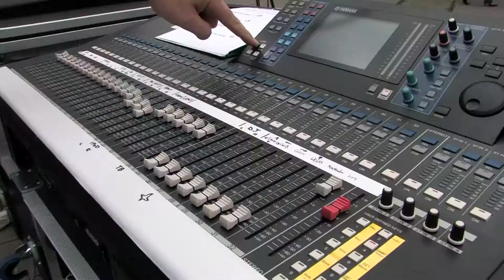Wohri Gschicht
Die Endorphin Band feiert im regionlaen Umfeld grosse Erfolge